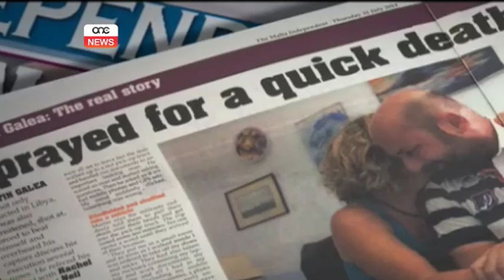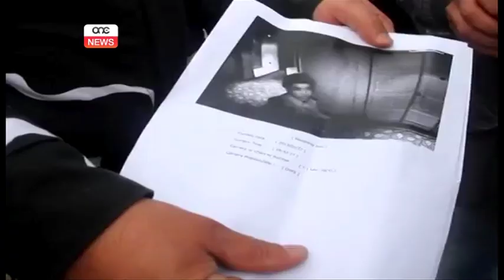IL-ĦELSIEN – L-ISBAĦ RIGAL?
ONE.COM.MT

Pierre Baldacchino, Noel Sciberras, Martin Galea. Tlett irġiel b’esperjenzi differenti iżda simili – tlett irġiel grati li nħelsu minn idejn min ħatafhom fil-Libja għal skopijiet malinni.